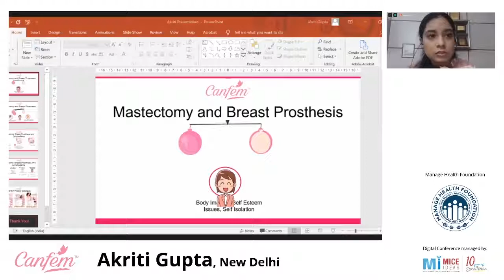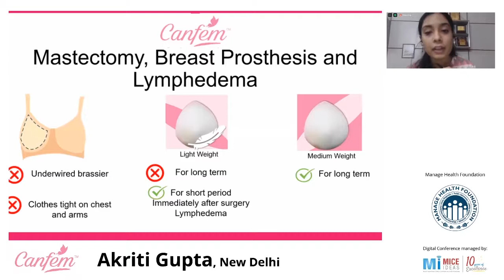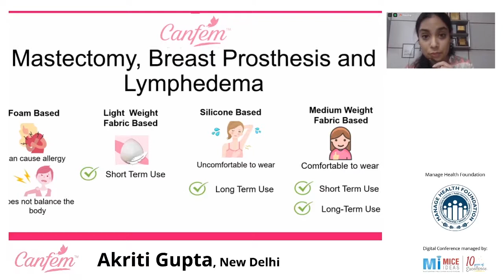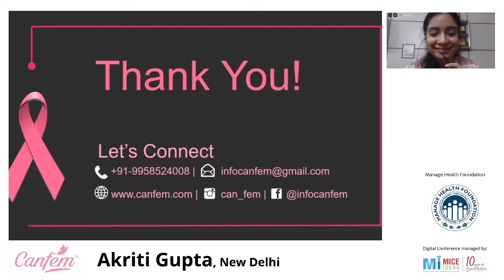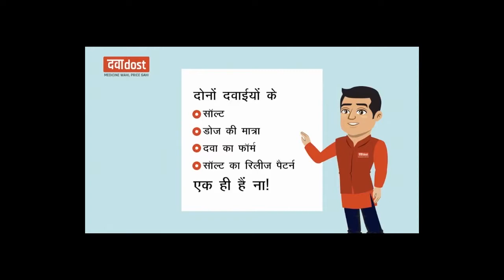Part 4 - Importance of Wearing a Breast Prosthesis - Ms Akriti Gupta, Delhi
Management of Post Surgery Lymphedema in Breast Cancer patients - 5 June 2020

Breast cancer is the most common invasive cancer in women.

Learn more about role of surgical oncologist from Dr J D Patel